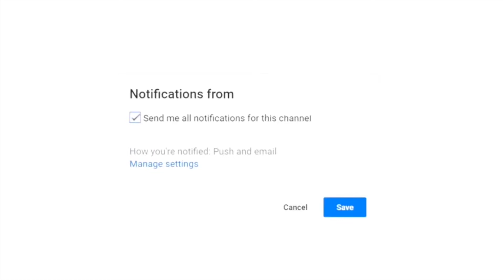MEN Try REAL Labor Pain Simulation *Extremely Painful*